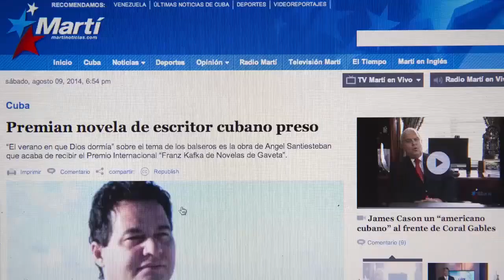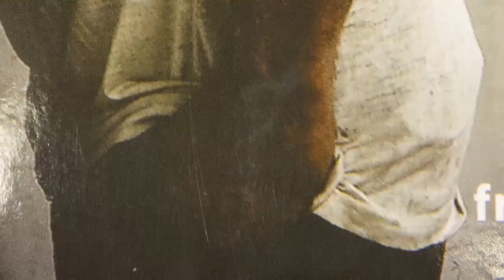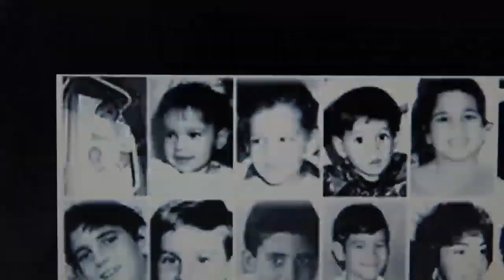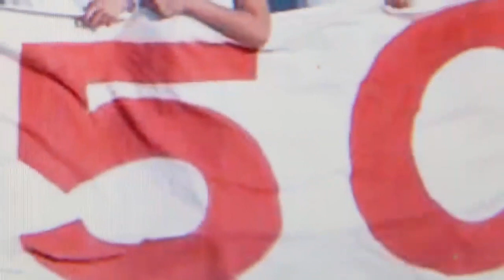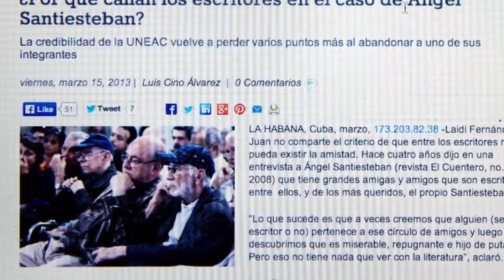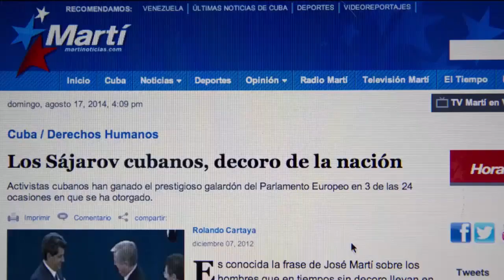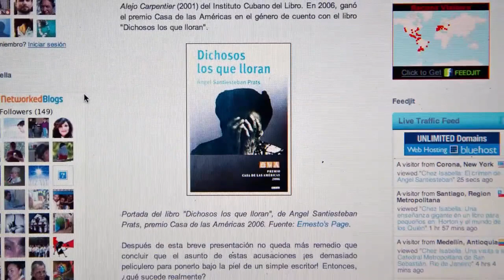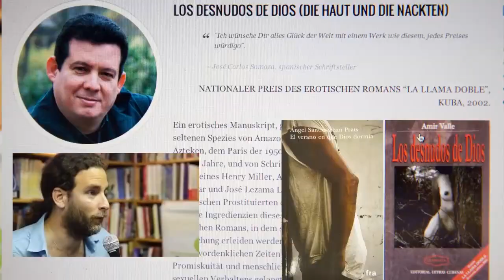Debate con OLPL en presentación del libro de Ángel Santiesteban EL VERANO EN QUE DIOS DORMÍA, 2014